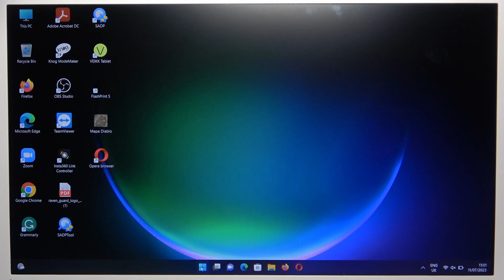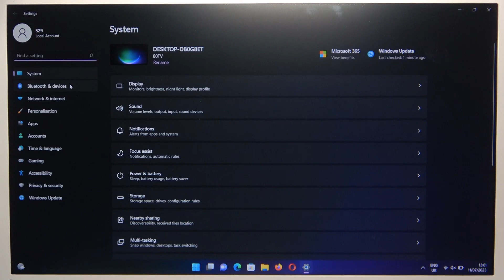How to Pair Edifier WH500 with Windows PC / Laptop?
In this tutorial video, you will discover the simple steps to connect and pair your Edifier WH500 headphones with your Windows PC. Follow along as the video guides you through the process of establishing a seamless wireless connection between your Edifier WH500 and your Windows computer.

How to connect Edifier WH500 to Windows PC?
How to pair Edifier WH500 with Windows computer?
How to establish a wireless connection between Edifier WH500 and Windows PC?
How to sync Edifier WH500 with Windows PC?
How to link Edifier WH500 to Windows PC via Bluetooth?